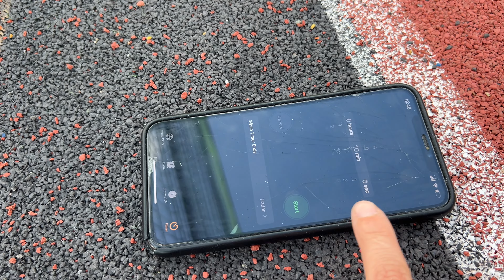Tennis Wall Practice | How to train on the Tennis Wall?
Chill day with some practice at the tennis wall in my town.